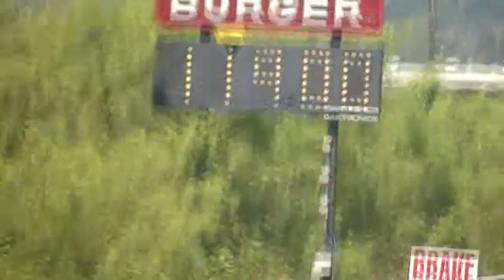Irwindale Dragstrip summit race 8/5/12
Irwindale Dragstrip summit race